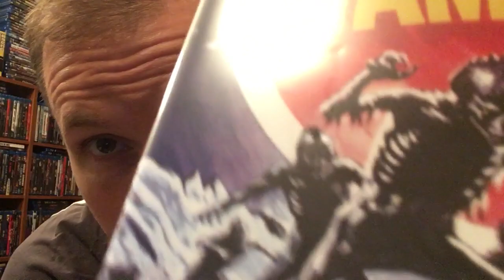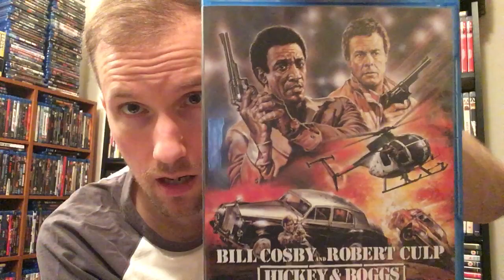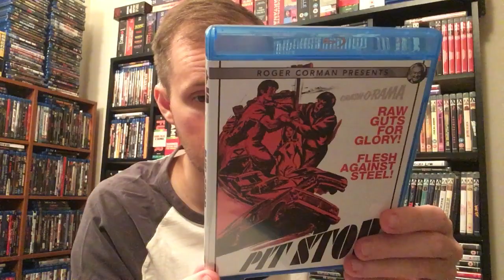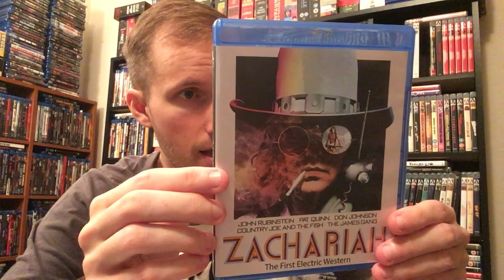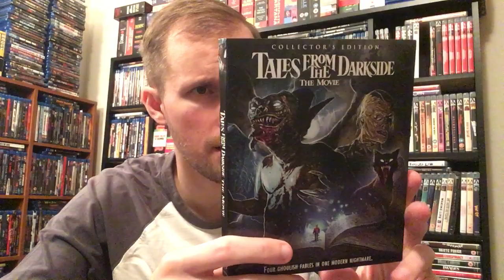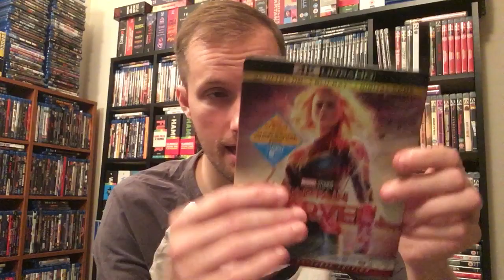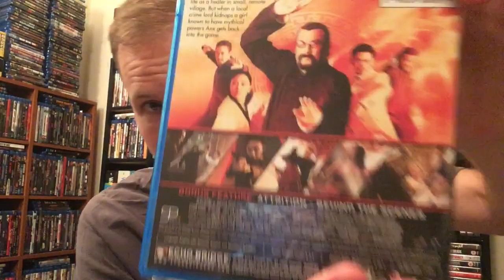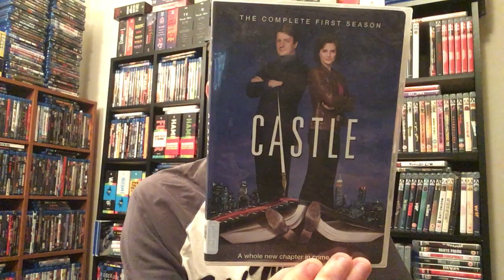Blu-ray DVD Haul Update 8/29/20: Kino Lorber, New Scream Factory